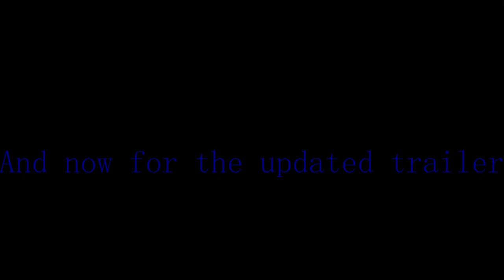I'm Better Than You! l Twice Of Love + Updated Trailer l DDLC Mod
Wait, you have an ex-girlfriend?!

!WARNING!
This video contains disturbing contents may not suitable for kids below 13 years old.
This includes:swearing, sexual content and more..

It's absolutely free and you could always change your mind if you want to.

Inspired by:
[Discord] DDLC Story-Making Competition

All characters are completely fictional. If there are some stories that are same with this, it is purely coincidence.Like this. I will not held any responsibility to any people that may suffer from any of this disease including:anxiety, depression and more.